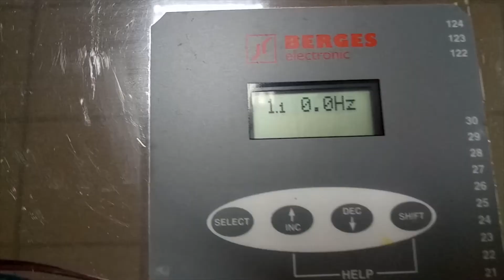AC5355 Преобразователь частоты BERGES I-39025 NATURNO 37кВт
Испытание преобразователя частоты BERGES I-39025 NATURNO 37кВт после ремонта

ИНФОРМАЦИЯ

АМПЕР СЕРВИС